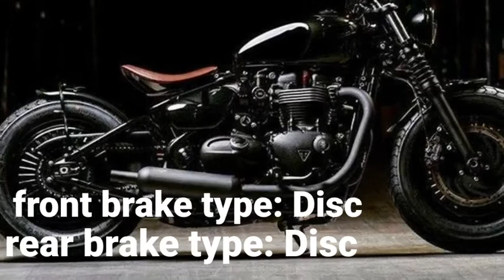triumph Bonneville bobber full review 🔥🔥💯💯